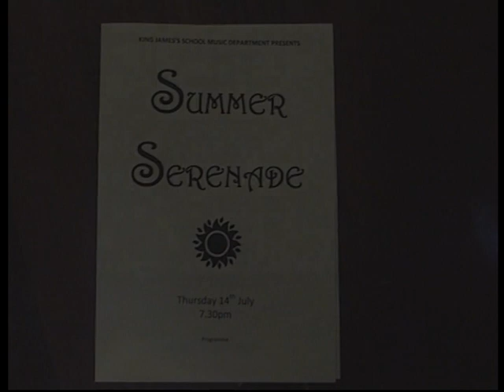Imagine - Jacob Rogers (AKA Roger boy)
King James's School Music Department Presents Summer Serenade.  Piano & Voice - Jacob Rogers - Imagine. Thursday 15th July 2010.